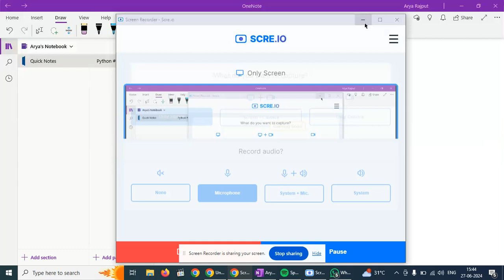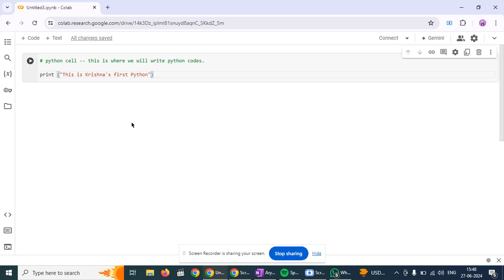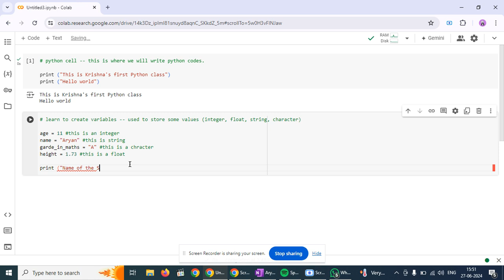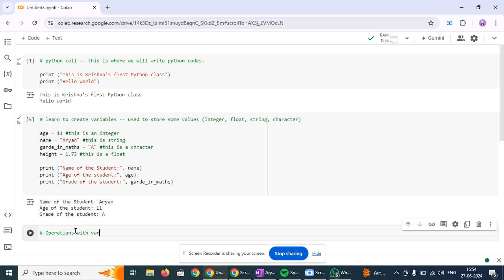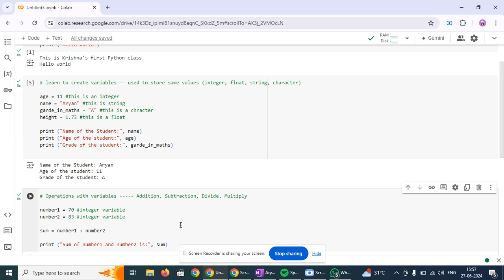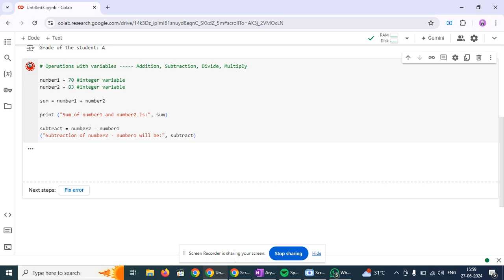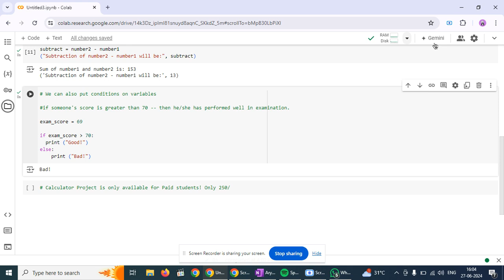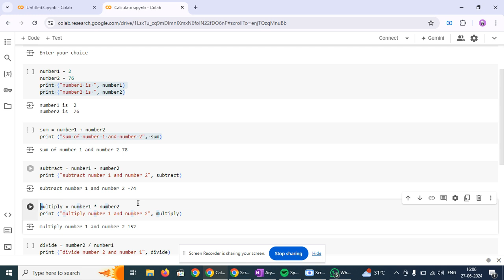Let's know more about Python and have fun! Google Collab | Aao Coding Sikhe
Aao Coding Sikhe is initiative to teach free coding to school students. Join our free and Certified Coding Courses today & become a Coding Superhero!

Big Announcement
We are starting a paid batch of App Development (30 sessions in total) in this month.
Whoever is interested to take special zoom classes from Aryan Rajput please fill out the given form, we will reach out to you soon with all details of batches.